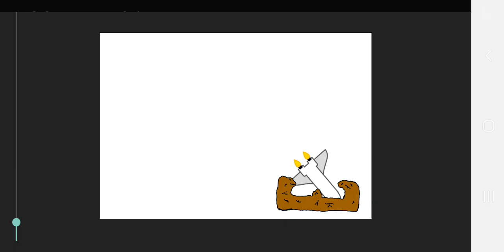war of the worlds 2